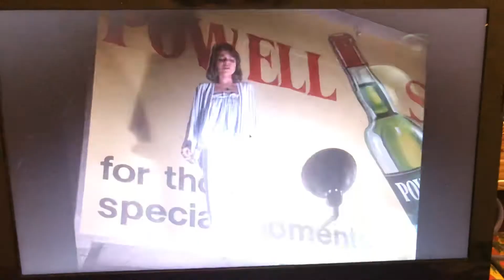Alice in Disco Land Part 48